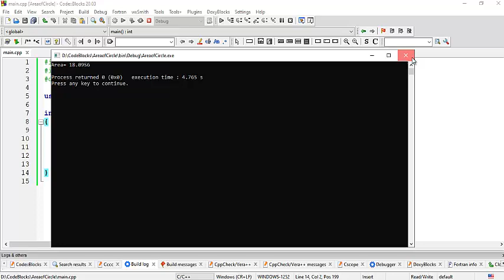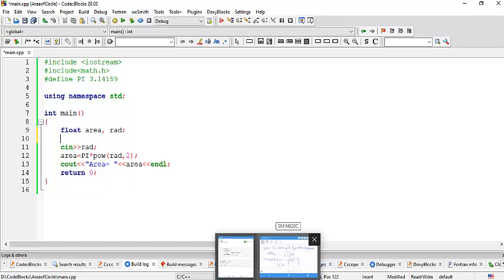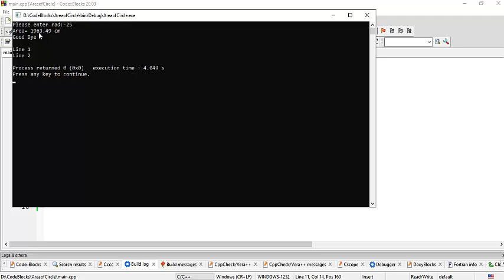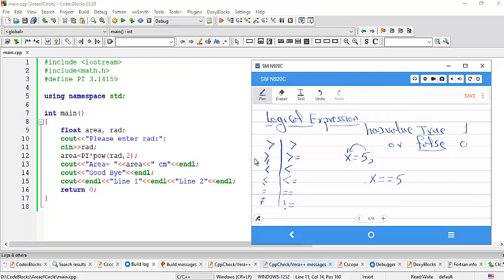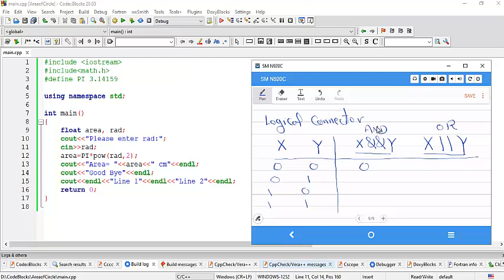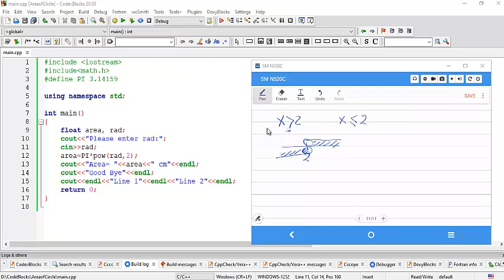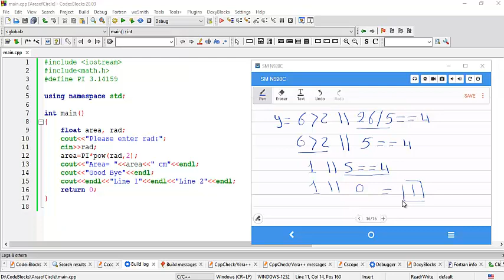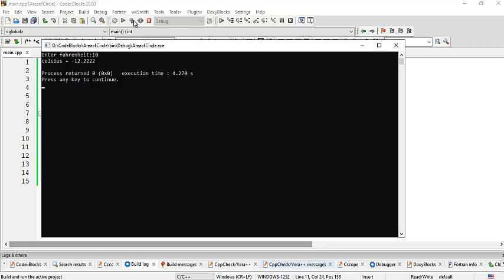Structured Programming - 3